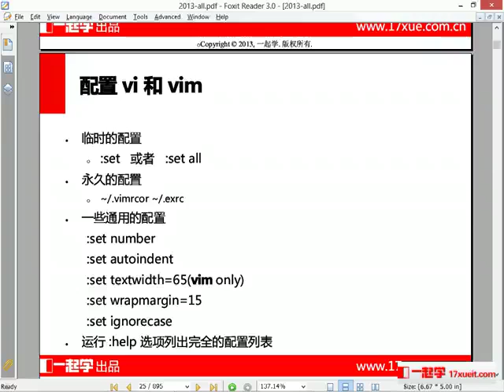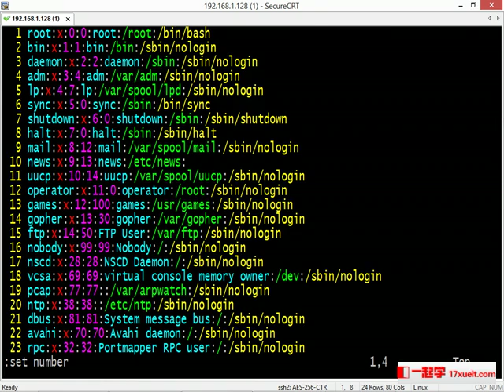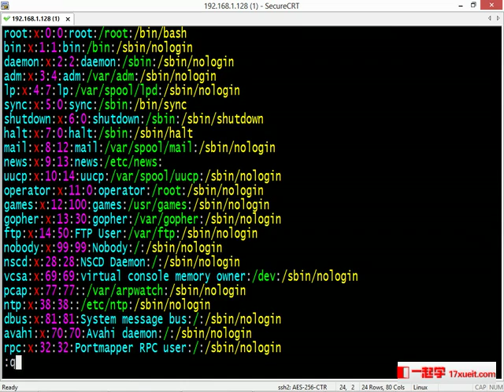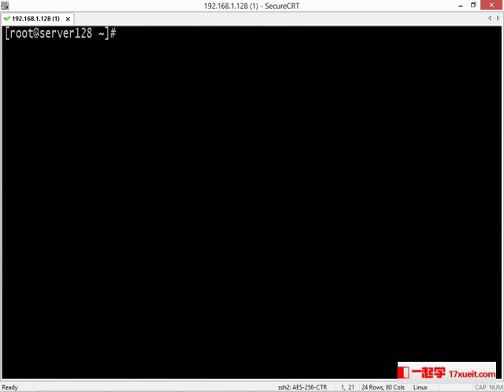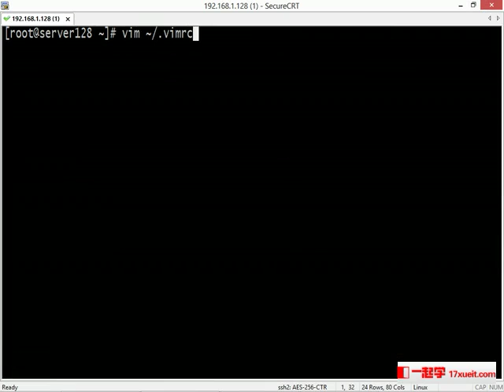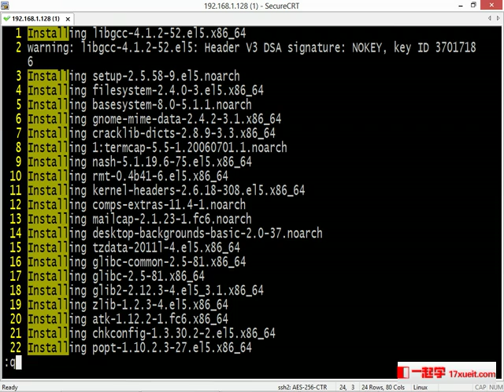Linux 2 7Vim的资源配置文件 17